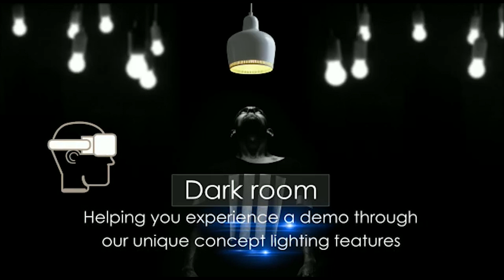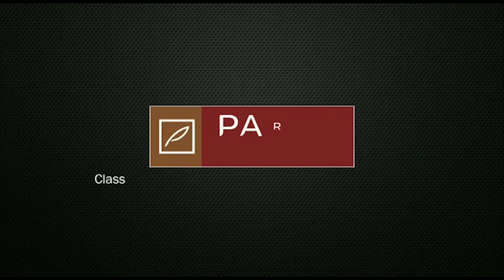ടിക്‌ടോക് താരങ്ങൾ ഇനി ബിഗ് സ്ക്രീനിലേക്ക് |big breaking kerala